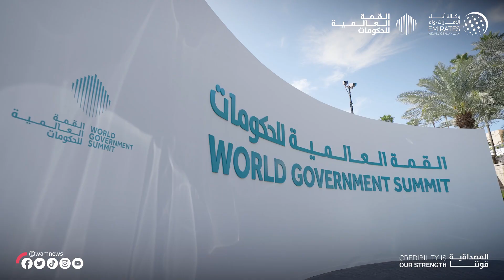خالد بن محمد بن زايد يشهد فعاليات القمة العالمية للحكومات 2023